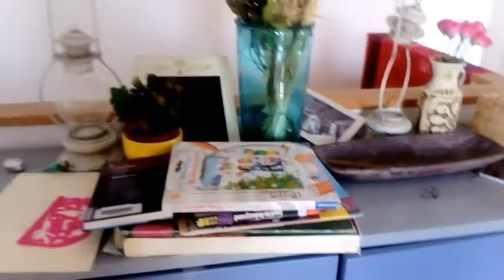Kabar terbaru babu jerman// karena hal ini bisa langsung diPHK